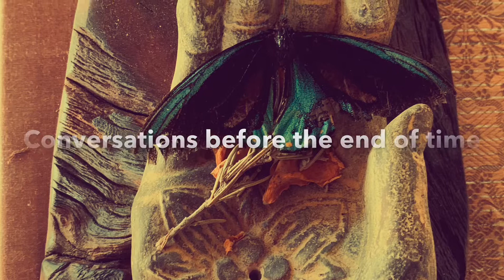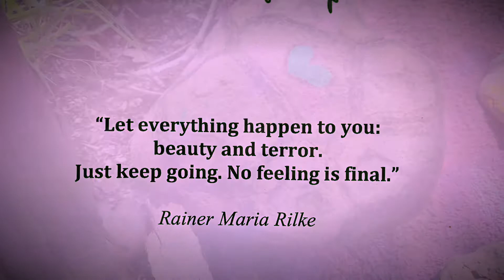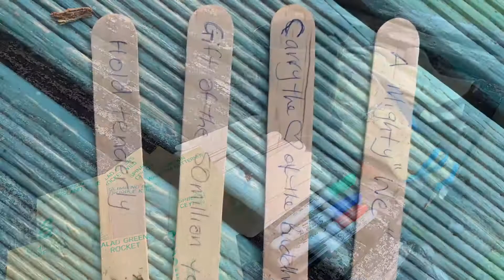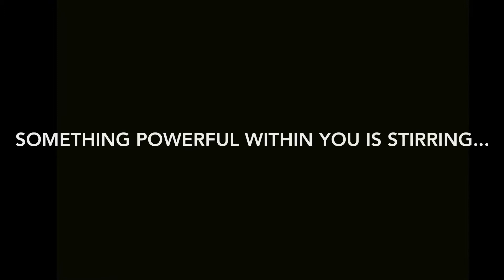“Conversations before the end of time” retreat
A short video about the one day retreat “Conversations before the end of time” held at Binna Burra in February 2020.